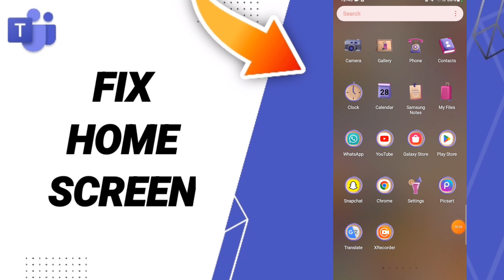How To Fix Home Screen On Microsoft Teams App 2023